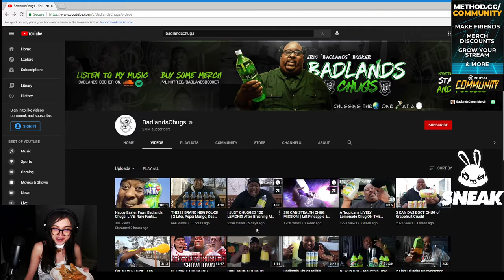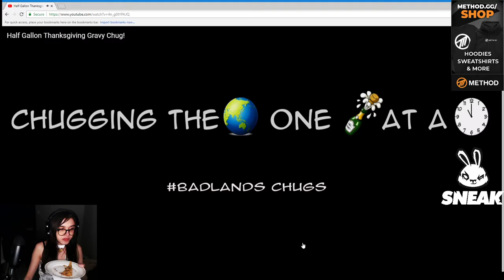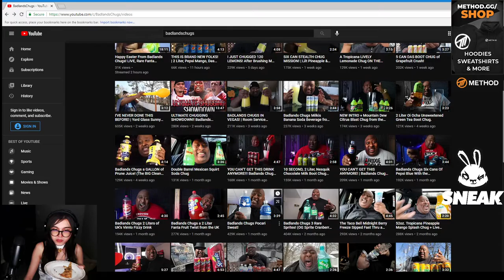ds_lily - Path of Exile - Apr. 4